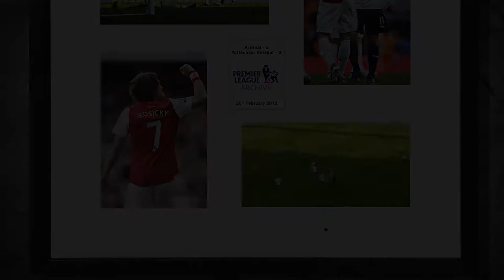Walcott brace completes a 5 goal burst as Arsenal steamroller Tottenham in February 2012.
Incredible! This frame lets you literally relive Theo Walcott's five-goal run against Tottenham. This Next Generation picture frame has a built-in battery powered LCD TV. Relive the game in which Theo Walcott completes a five goal burst in just 28 minutes as Arsenal steamrolled Tottenham 5-2 at Emirates Stadium in February 2012.